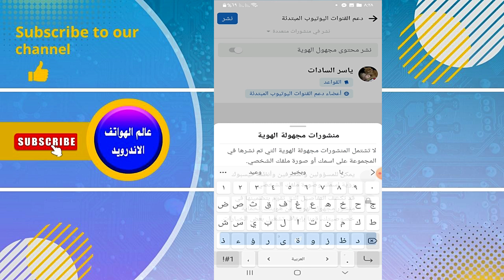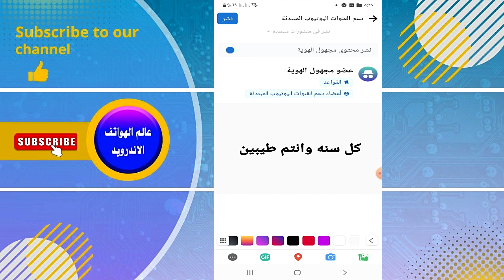طريقة تفعيل خيار إنشاء منشور مجهول الهوية في جروبات مجموعات الفيسبوك